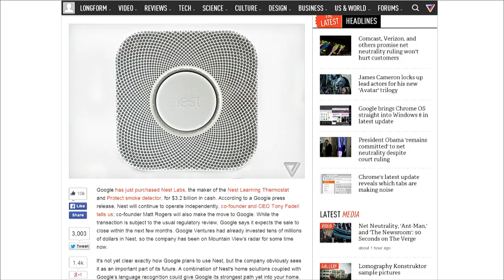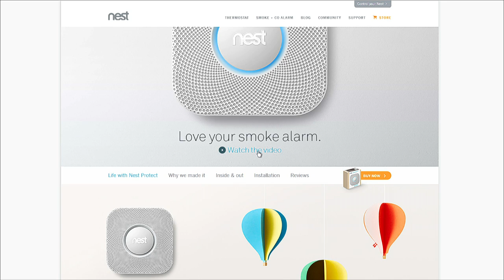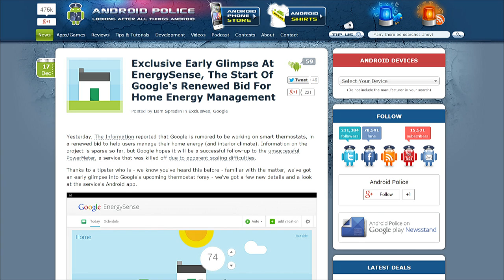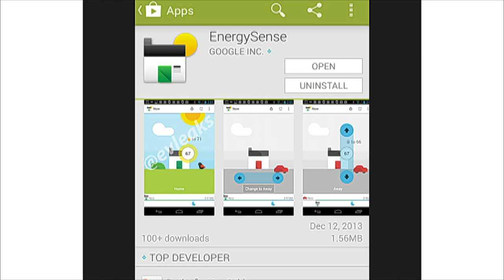Android @Home gets interesting: All About Android 144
Google's purchase of Nest has intriguing implications for the Internet of Things.